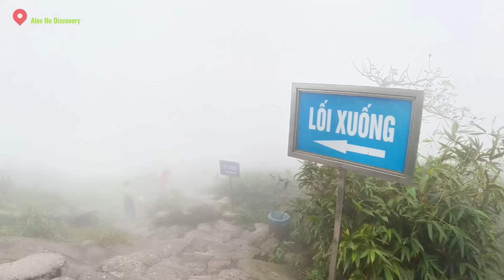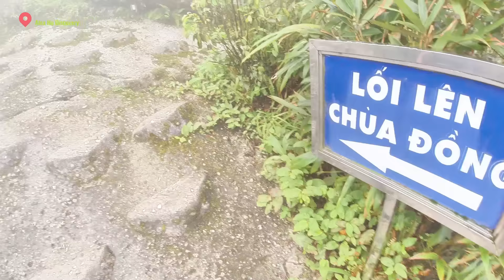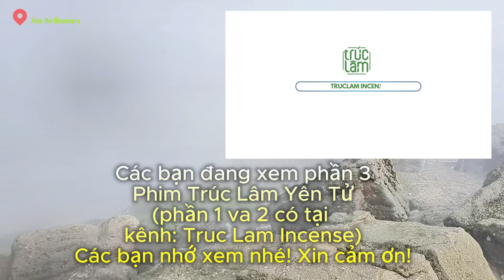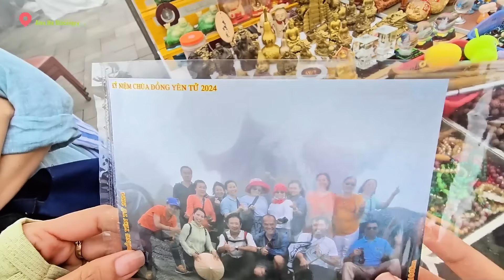Mây mù đường lên núi thiêng Yên Tử. Hành trình tâm linh Trúc Lâm Yên Tử phần 3 Chùa Đồng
Hành trình đi lên chùa Đồng núi Yên Tử tưởng như đã tìm thấy sư Minh Tuệ
Hành hương núi Yên Tử lên chùa Đồng. Thiền Viện Trúc Lâm Yên Tử
Ngỡ như tìm thấy nhà sư năm ấy. Phật Hoàng Trần Nhân Tông và Hình bóng thầy Thích Minh Tuệ trên con đường đầy sương mù...
Lưu ý: phần 1 và 2 của Series Hành Trình Trúc lâm Yên Tử có tại kênh Truclam Incense:
Các bạn xem nhé! Xin cảm ơn.
Cùng Alex Ho discovery channel khám phá về những động vật, côn trùng, món ăn, địa điểm và các sản phẩm công nghệ...
Trải nghiệm, du lịch, từ thiện, chụp ảnh, quay phim, thử nghiệm đồ chơi công nghệ...
Góp phần bảo vệ môi trường và thiên nhiên
Truyền thông bảo vệ Chim và các loại động vật hoang dã!
ALEX HO DISCOVERY CHANNEL CÂU CÁ BIỂN CHẤM COM